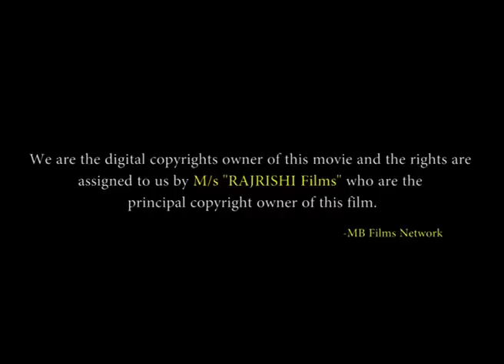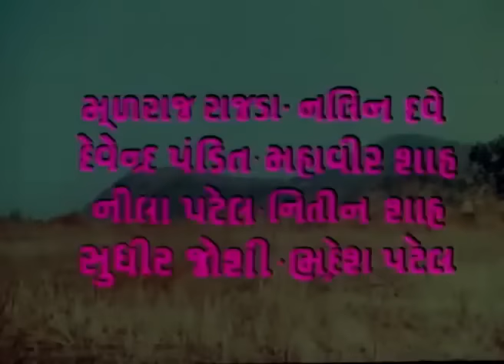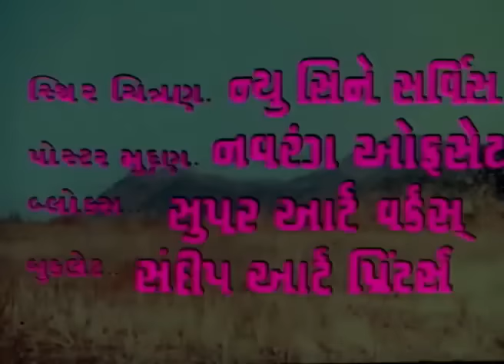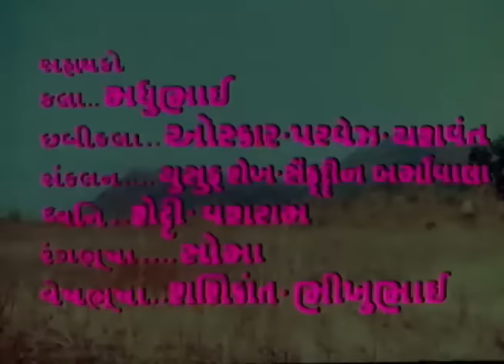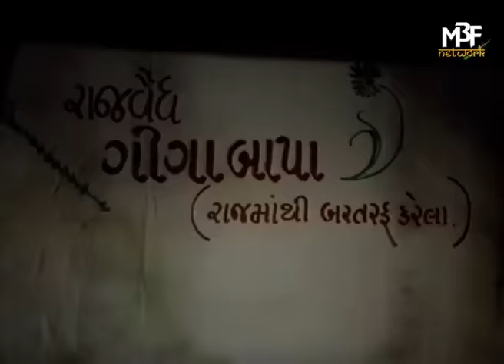માલી મેથાણ | Mali Methan | Full Gujarati Movie | Upendra Trivedi, Snehlata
STAR CAST: Upendra Trivedi, Snehlata, Firoz Irani, Madhu Malini, Mulraj Rajda, Nalin Dave, Devendra Pandit, Mahavir Shah, Neela Patel, Nitin Shah, Sudhir Joshi, Bhadresh Patel, Dinesh Hingoo, Pratima Pandya, Narayan Rajgor.

WRITER: Jay Harsh
LYRICS: Keshav Rathod
SINGER: Diwaliben Bhil, Anuradha Paudwal, Praful Dave, Meena Patel, Arvind Barot
PRODUCED BY : Rajnikant N Desai
DIRECTED BY: Subhash J. Shah

Thanks.